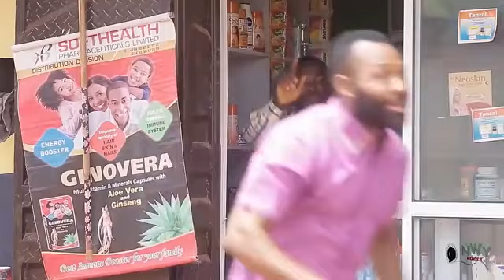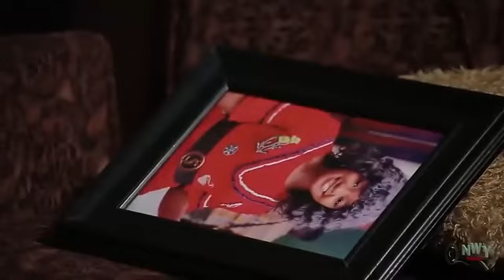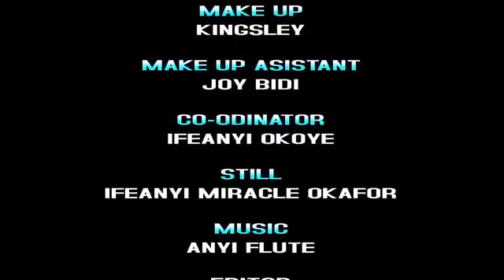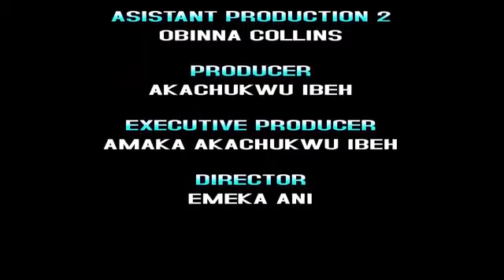She Rejected Me Without Knowing Am A Rich Prince Dat Pretended To Be Poor Full Movie